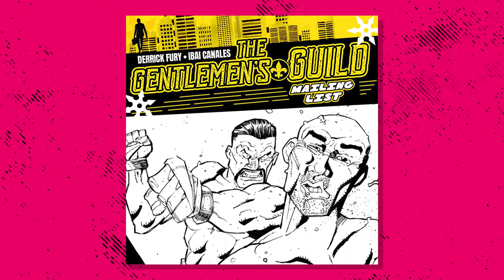FURYCAST • Making Indie Movies with Grit W/ Mel House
Noted horror filmmaker, Mel House talks about his many adventures in indie filmmaking, working with legends like Angelo Moore and what it takes to make movies outside of the Hollywood system.

Join The Gentlemen's Guild Mailing List